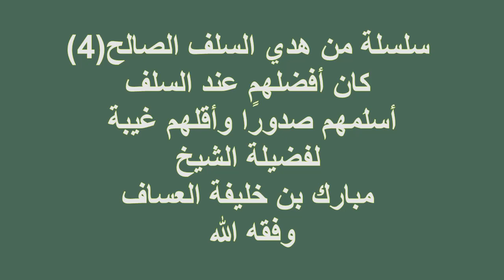كان أفضلهم عند السلف أسلَمهم صدورًا وأقلهم غيبة لفضيلة الشيخ مبارك بن خليفة العساف وفقه الله